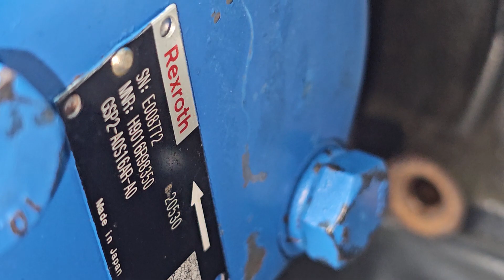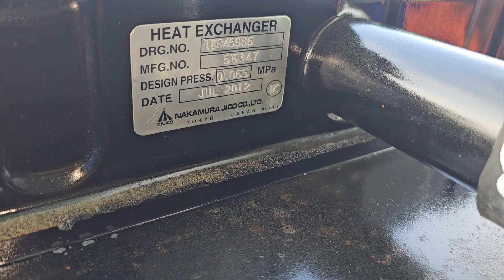Isuzu 4JG1 trubo đời cơ giới.. trên 90%.. ☎ ..0965477444..Đã tân hưng Long An..